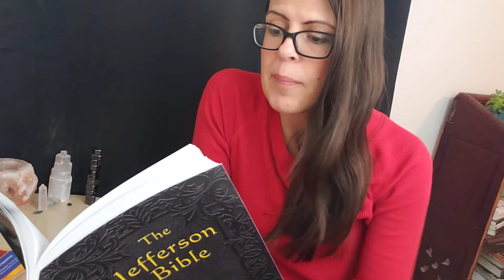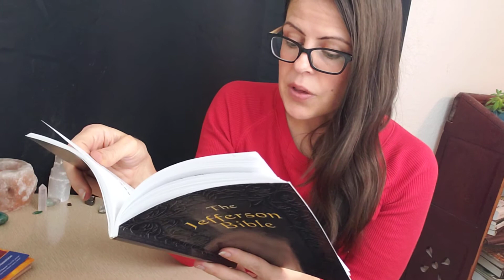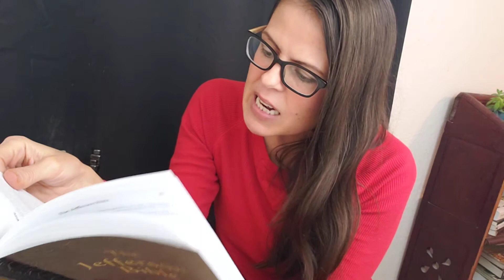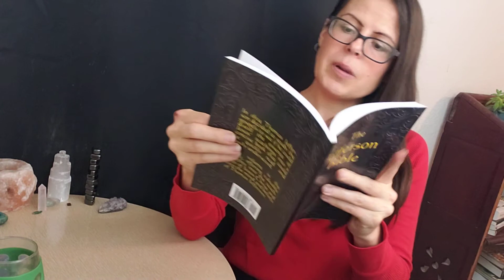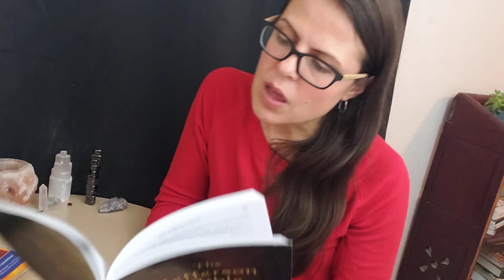Reading of "The Jefferson Bible:" Part Three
Listen to me rating the Jefferson Bible while my son screams in the background lol